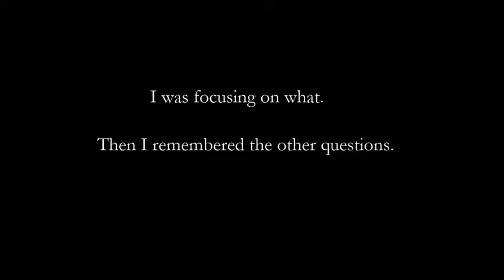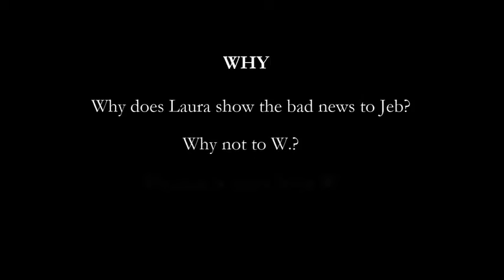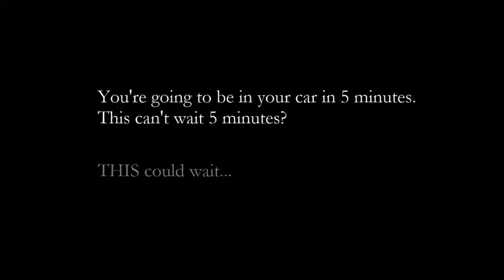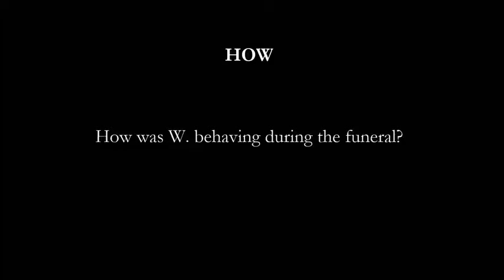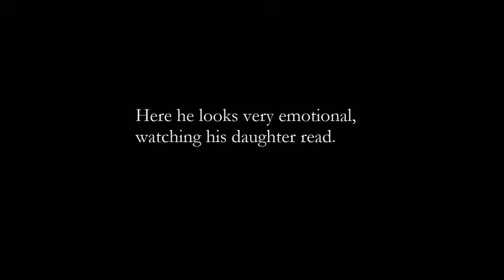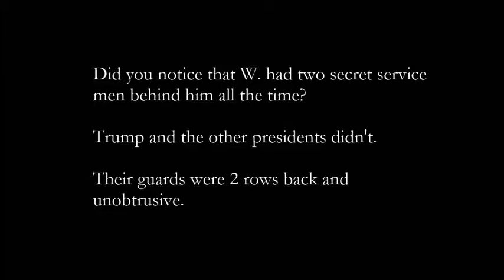What Was In The Envelopes? President George H. W. Bush Funeral 12-6-2018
What was inside of the various envelopes that were discretely distributed to many high ranking United States politicians including former presidents during the funeral for President George Herbert Walker Bush on December 6, 2018?